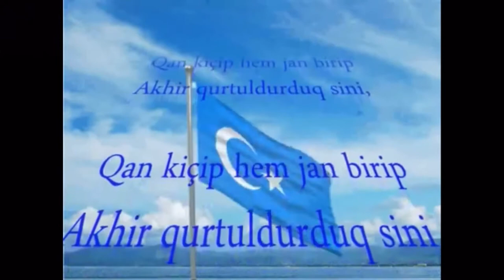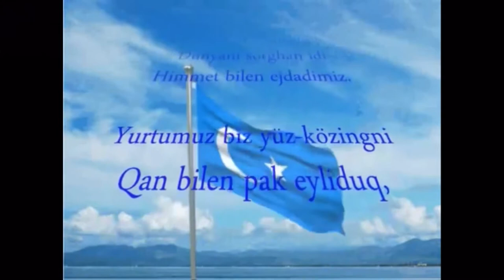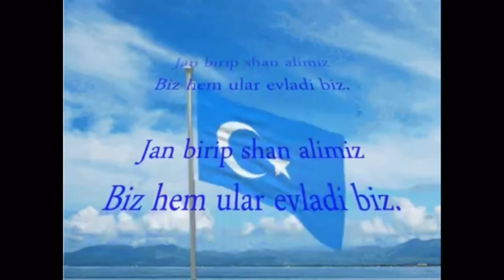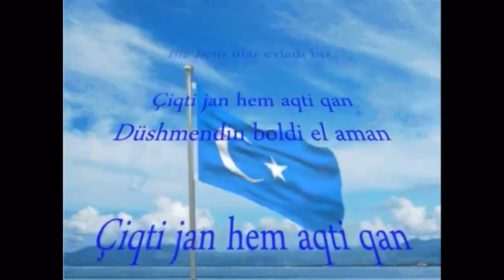Илиҥ Туркестан өрөгөйүн ырыата Sakha lyrics version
сахалыы тылбааһа

Быыһаныы суолугар уулуу тоҕунна биһиги хааммыт,
Эн тускар, оо, дойдубут, сиэртибэ буоллун бу олохпут
Хаан тоҕон, олохпутун биэрэн - быыһаатыбыт эйиигин,
Сүрэхпитигэр быыһаныыга баар этэ итэҕэлбит.
Эн тускар кыһамньылаахтык үлэлээн
Аан дойдуну баһылаабыттара өбүгэлэрбит.
Дойдубутун биһиги хааммытынан ырааһырдыбыппыт,
Аны олох киртиппэппит, тоҕо диэтэр түүрдэр ааттарын сүгэбит.
Атилла, Чыҥыс, Тимур аан дойдуну титирэппиттэрэ,
Олоҕу биэрэн, олоҕу ылан, биһиги кинилэр удьуордарабыт.
Олох бэриллэн, хаан тохтон, өстөөхтөрбүтүгэр иэстэстибит
Туругурдун уонна өлбөтүн, сандаардын кэскилбит.